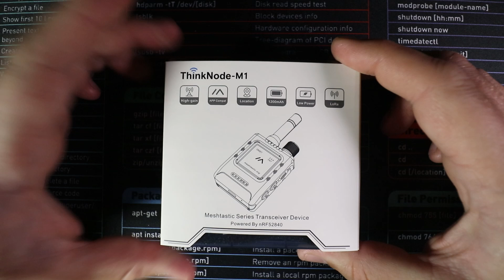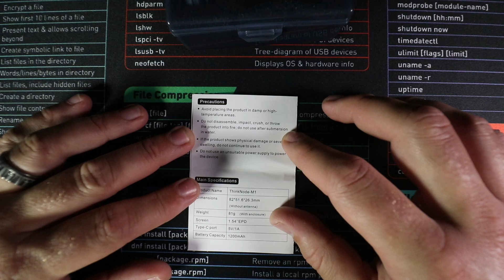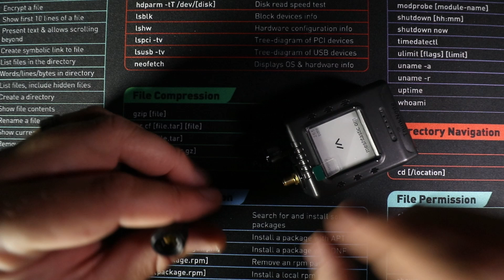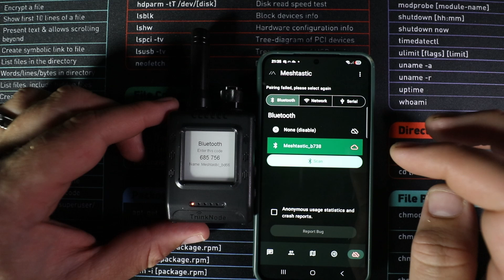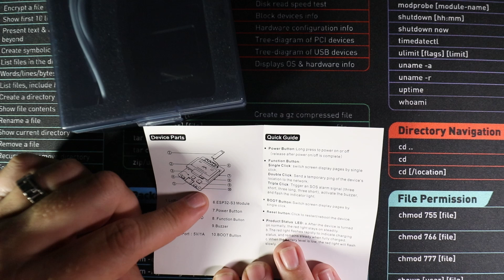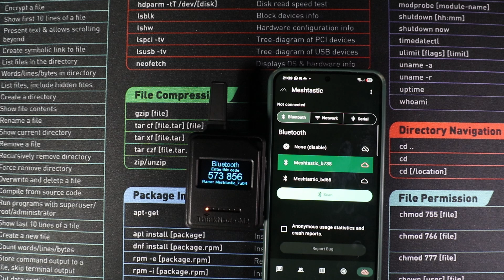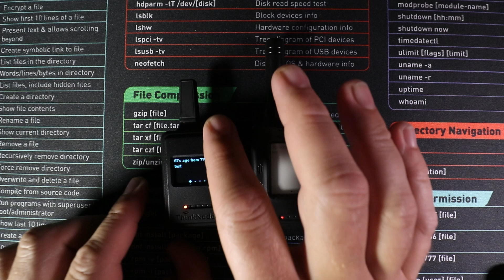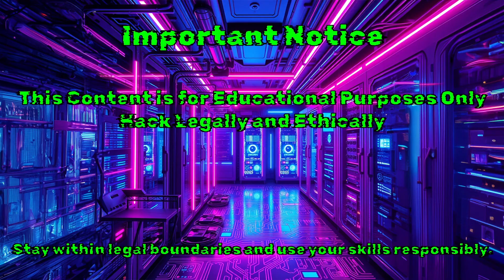Meshtastic Unboxing: ThinkNode M1 & M2 by Elecrow | GPS Mesh Devices for Off-Grid Comms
Hey, Man in the Mayhem here!

Today we’re diving into two awesome new Meshtastic devices sent over by Elecrow – the ThinkNode M1 and ThinkNode M2. These portable LoRa-powered nodes are designed for decentralized, off-grid communication using the Meshtastic protocol.

In this unboxing and first-look video, I cover:
🔹 The key specs and differences between the M1 and M2
🔹 Built-in GPS, antennas, and screen controls
🔹 How to connect each device to the Meshtastic app
🔹 A quick test using my T-Deck to confirm message delivery
🔹 Practical thoughts on build quality, usability, and features

The M1 packs GPS and a larger battery, while the M2 is compact and backpack-ready — both great additions to my growing mesh network.